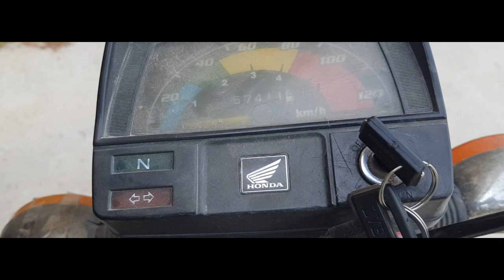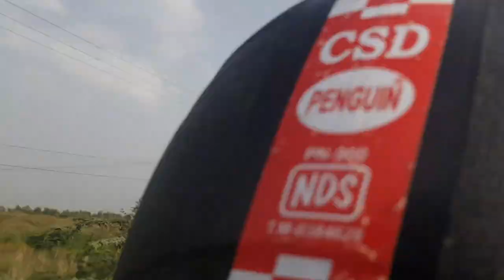Exploring Kirana Hills Sargodha 2023: Part 1 | Muhammad Tayyab Tahir Vlogs and Suleman Arshad Vlogs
Join us in this exciting adventure as Tayyab Tahir and Suleman Arshad embark on a captivating journey through the picturesque Kirana Hills in Sargodha. In Part 1 of our vlog series, we'll trek through stunning landscapes, discover unique rock formations, and share our experiences exploring this natural wonder.